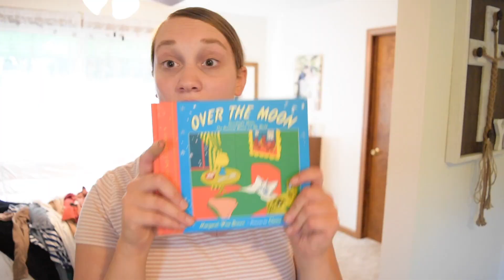i THRIFTED my Wardrobe | MENNONITE Wife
I went thrifting and ended up with a whole new wardrobe! Enjoy!
- Hannah

MUSIC CREDITS- me